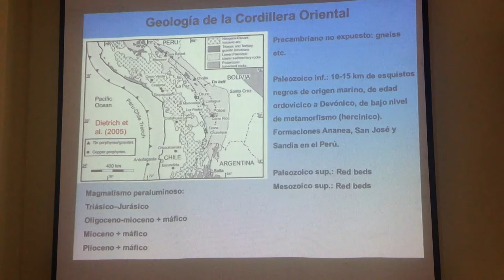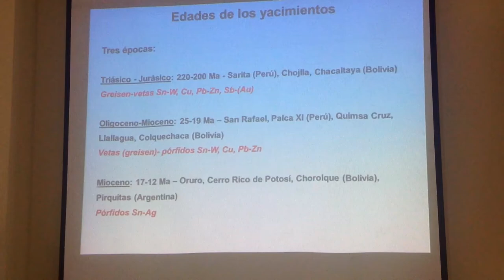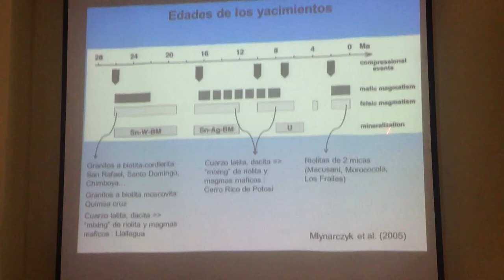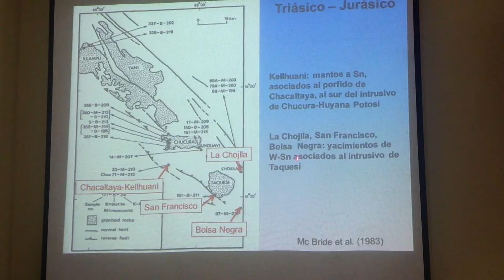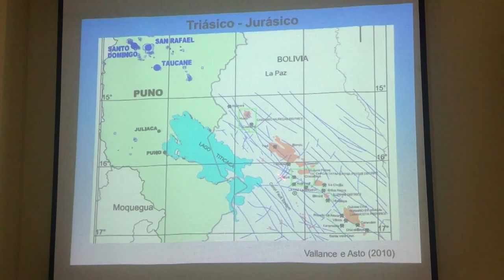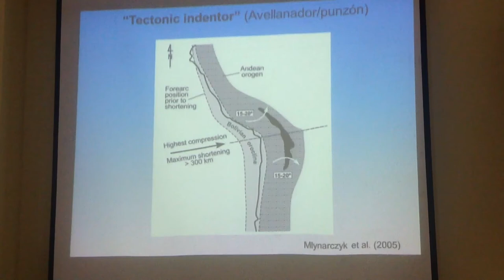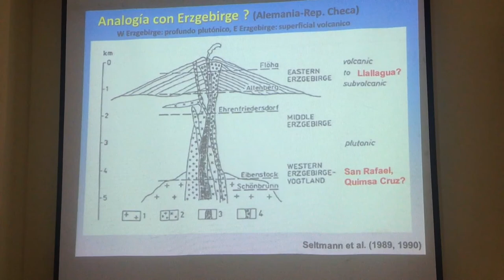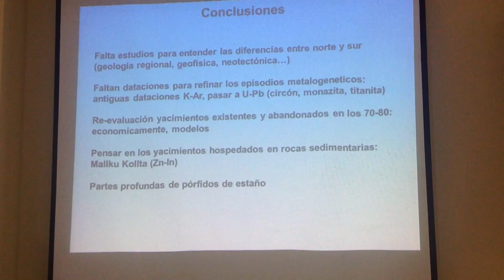Geo_Sn_08